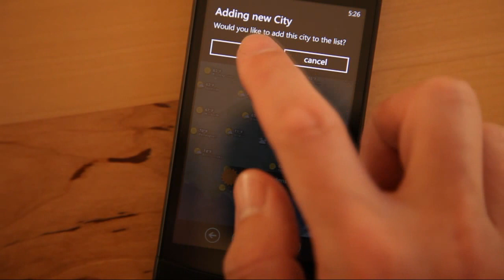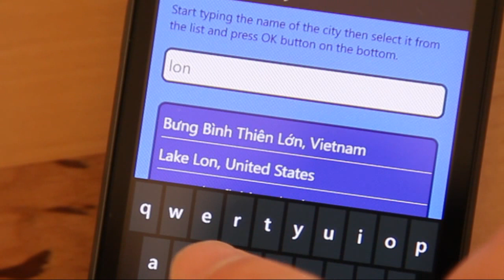WeatherMaster - WP7 Weather App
World Weather Forecast for Windows Phone 7 and Mango. WeatherMaster is a powerful but easy to use weather application right in your hand.